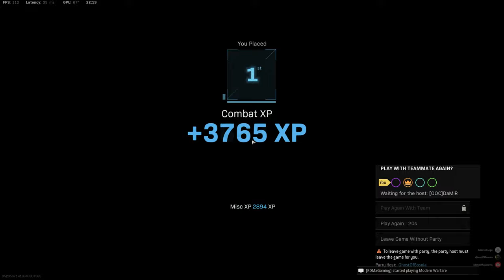Warzone - ⭕️FORTUNES KEEP ⭕️Quad WIN 4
▂ ▃ ▄ ▅ ▆ ▇ █ PLEASE READ: █ ▇ ▆ ▅ ▄ ▃ ▂

⭕️Here in this video you can see me playing  FORTUNES KEEP Quads where we won a match thanks to me,how did i manage to win?Well watch the whole clip and ofc enjoy gamplay and ofcourse if u want more of those type videos let me know in comment section !

🔥My pc's spec :
🔥CPU : I9 9900k overclocked on 5.1Ghz
🔥GPU : GEFORCE RTX MSI Trio 2080  Super 8GB
🔥RAM : 64 GB Corsair RGB 3200 Mhz
🔥SSD :  2X  MM2 Samsung 980 Evo plus 1TB
                2x Samsung MM2 SSD 970 Evo plus 500GB and 1TB
🔥Tastature : Crosair K63
🔥Mouse : Nightsword RGB Corsair
🔥Mousepad : MM800 RGB Polaris
🔥Headset : Corsair Void RGB Elite Black Edition